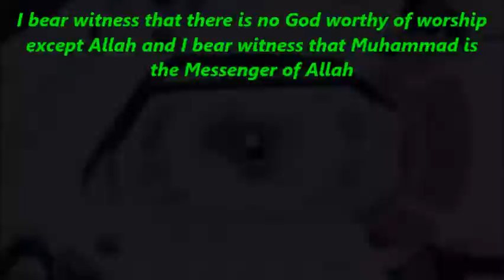usa convertiti la Islam de la 9 ani